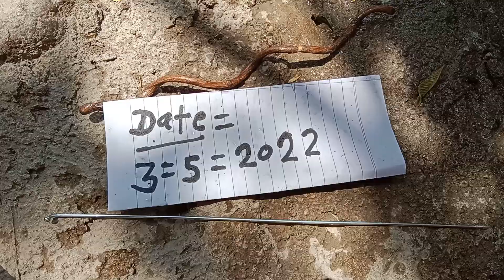chitavar lakadi original 9021341813